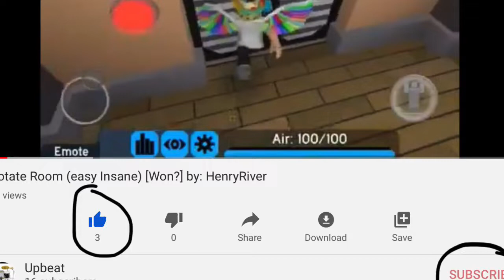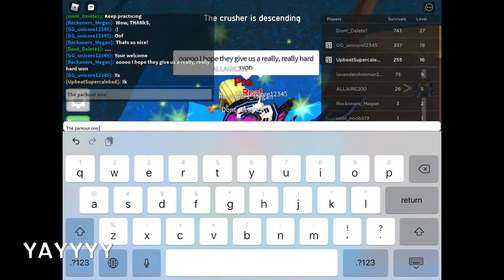Let’s Play The Crusher | Roblox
Today I will play the crusher. You should check it out!